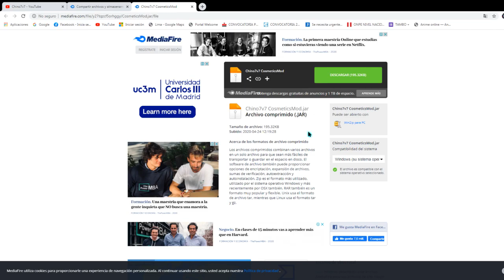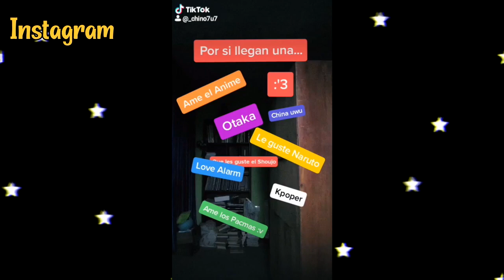Como Tener COSMETICOS en Minecraft / LabyMod / Gratis! 2020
Yeahhhh Insta.. uwu

▬▬▬▬▬▬▬▬▬ 🈴 IMPORTANTE 🈴 ▬▬▬▬▬▬▬▬▬▬▬

▬▬▬▬▬▬▬▬"😍TOP DONADORES😍"▬▬▬▬▬▬▬▬

👉 "BarnaMC" :                         $9.00
👉 "TheAlejo"  :                         $3.00

►Fornite :                 BadChino
►Minecraft:              BadChino

►Programa Usado:

▬▬▬▬▬▬▬▬▬ ♠EXTRA♠ ▬▬▬▬▬▬▬▬▬

Nos Vemos.